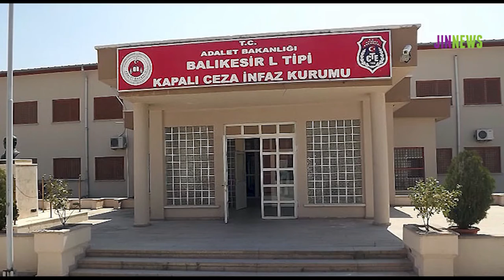‘Fatma ve hasta tutsaklar için toplumsal mücadele verilmeli'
Şakran Cezaevi’nde tutulan kanser hastası Fatma Özbay, ayağında çıkan yaralara rağmen uzman doktora götürülmedi. Avukatı Erdoğan Akdoğan, Fatma’nın ve tüm hasta tutsakların eşit tedavi hakkını hatırlattı. Erdoğan, asıl mücadelenin hukukla değil toplumsal mücadele ile verilmesi gerektiğini vurguladı.

Şakran Kadın Kapalı Cezaevi’nde tutulan 3’üncü evre kanser hastası Fatma Özbay’ın (57) durumu her geçen gün ağırlaşıyor. Daha önce kaldığı Erzurum Kapalı Cezaevi’nde Fatma’nın bakımını üstlenen kardeşi Gülser Özbay Şakran Kadın Kapalı Cezaevi’ne sürgün edilmesinin ardından yapılan başvurular sonucunda,  Fatma da, Şakran Cezaevi’ne sürgün edilmişti. Erzurum Cezaevi’nde ertelenen disiplin cezasının mahsup edilmesi gerekçesiyle 13 gün hücre cezası verilen Fatma, burada da 9 gün hücre cezası aldı.

Geçtiğimiz hafta ayaklarında morluklar ve su kabarcıklarının oluşması nedeniyle kanserin farklı organlara sıçrama riski nedeniyle uzman bir hekime sevk yerine revir doktoruna götürülen Fatma sonrasında ise daha önce infaz edilmemiş hücre cezası nedeniyle tek kişilik hücreye konuldu.

Avukatı Erdoğan Akdoğan, Fatma’nın durumuna ilişkin ajansımıza konuştu.